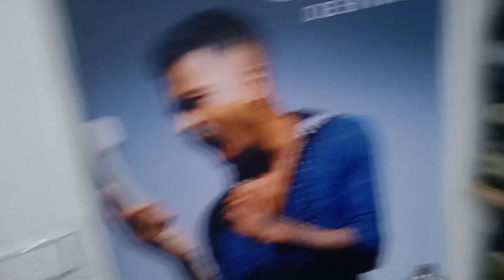फाइनली माजी झाली बदली कुठे..........? | alone shopping & nsj vlogs